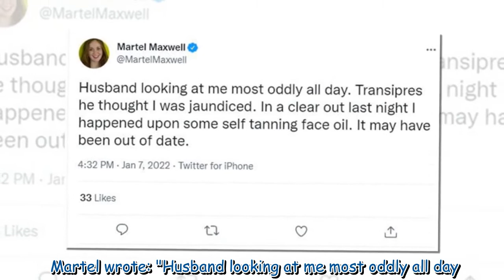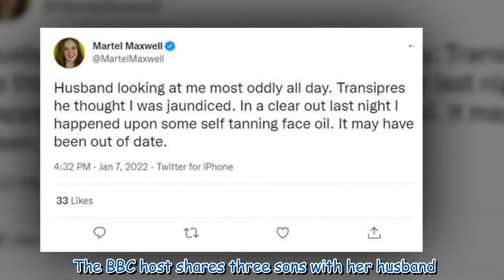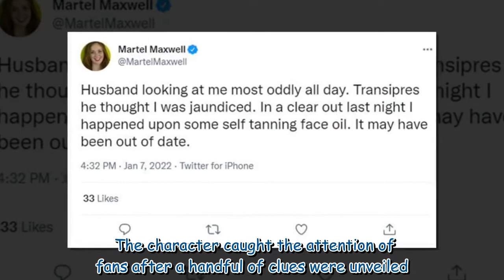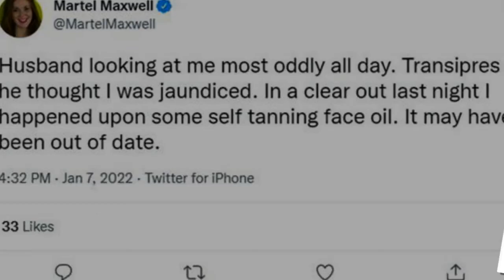Homes Under The Hammer's Martel Maxwell sparks 'odd looks' from husband over tanning error